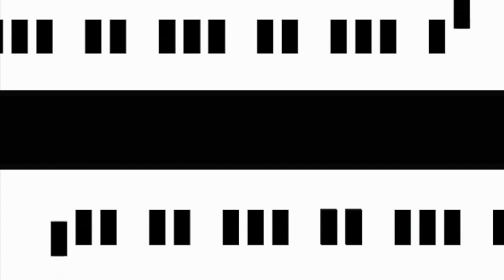Supitsara Keetanon (June) in I Love Piano #23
Supitsara Keetanon (June) performs

The Lincolnshire Poacher (Trad. English/arr. Hywel Davies)
Das Schaukelpferd (Cornelius Gurlitt)
Na krmítku (Petr Eben)

From 'I Love Piano No. 23' Concert
11 June 2016
at studio amadé, Bangkok, Thailand